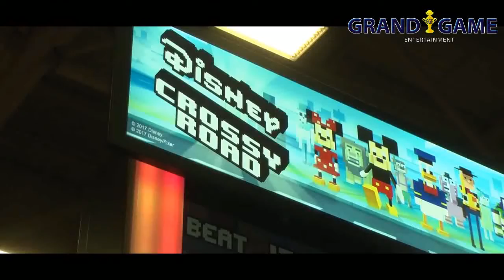Disney Crossy Road GRAND GAME ENTERTAINMENT